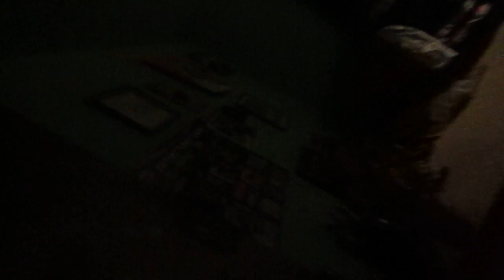CRAZY RAINSTORM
- Social Media -
PSN - SteveR3M1X
XBL- SteveGAMERYT